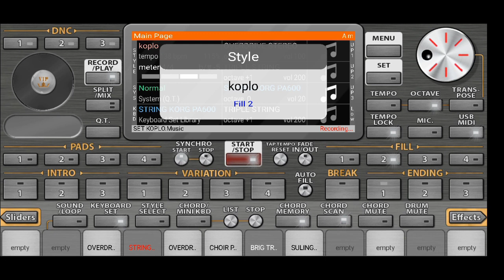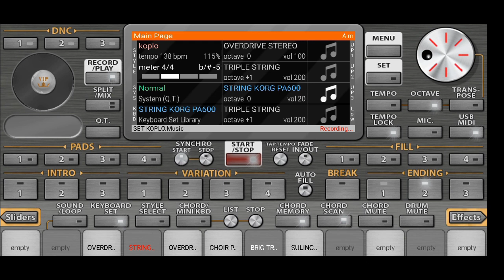TAKBIRAN DANGDUT TANPA KENDANG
TAKbiran VERSI ORG TANPA KENDANG,GRATIS LINK SET

oke teman,buat tukang kendang bisa di coba ntar malem,buat acara takbir keliling,,

ayo takbiran,
do a takbiran,
apa hukumnya takbiran sebelum lebaran,
apakah takbiran dilarang selain hari raya,
apakah takbiran dilarang,
apakah takbiran itu wajib,
apakah takbiran hanya untuk lebaran
apakah ada takbiran keliling 2021,
apakah ada takbiran 2021